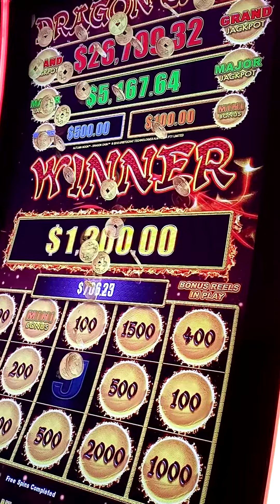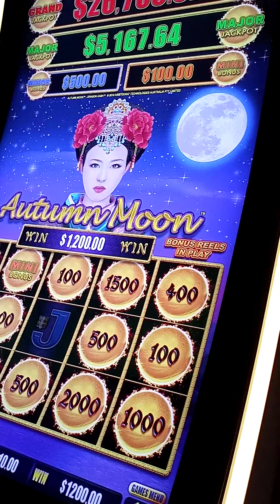Dragon 🐉🐲🐉🐲 game in San Manuel casino